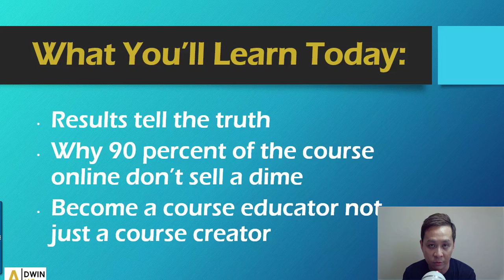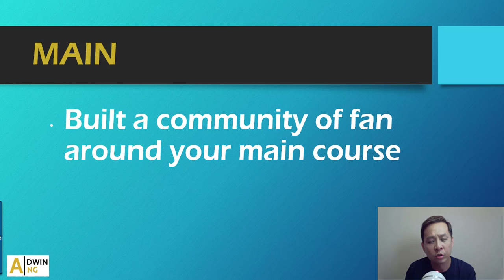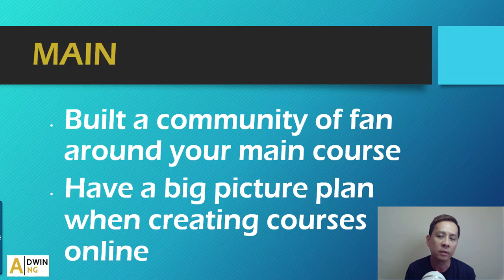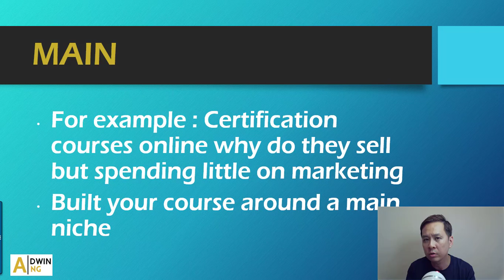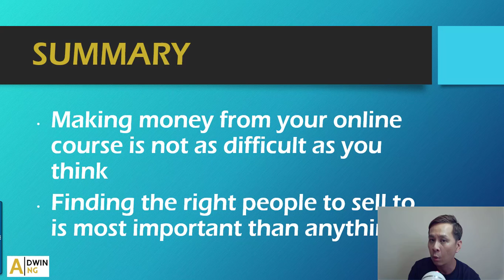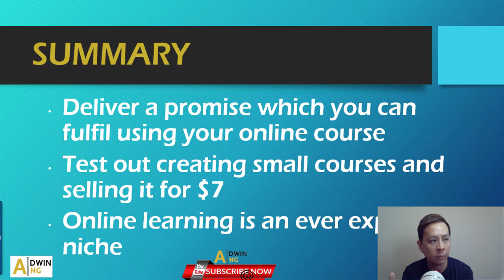Can You Make Money From Online Course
Results tell the truth
Why 90 percent of the course online don’t sell a dime
Become a course educator not just a course creator